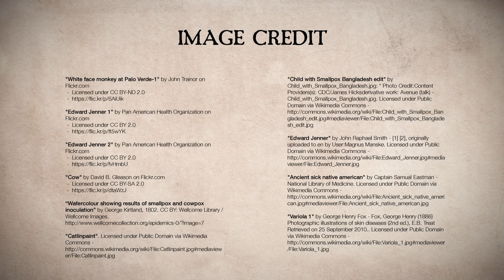Unit 3: Smallpox